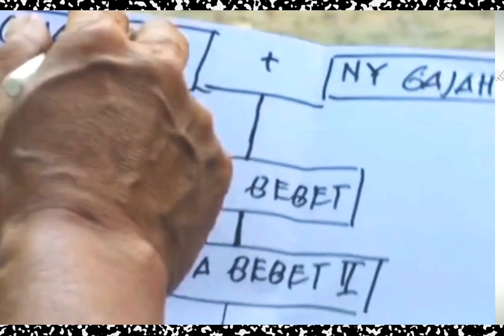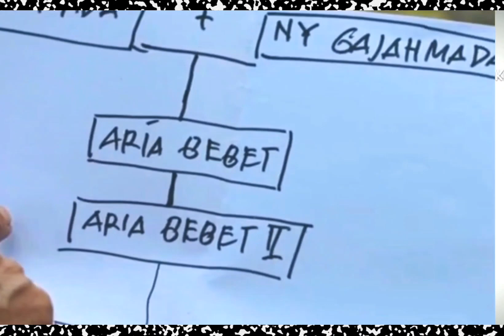komedi// pak Isa anaknya tidak mau sekalah cengeng lucu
komedi// ak Isa anaknya tidak mau sekolah cengeng lucu